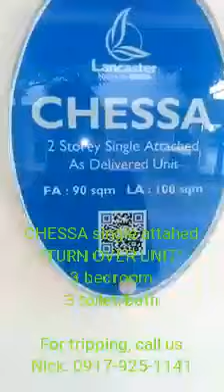Chessa Single Attached Lancaster New City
Gusto mo na ba simulan ang pag INVEST or ang DREAM HOUSE mo kabayan? Kontakin mo na ako ngayon para matulungan kita magkaroon ng Affordable House and Lot Installment☺
Mr.NICK LEGO
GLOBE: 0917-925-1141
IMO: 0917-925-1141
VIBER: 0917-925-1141